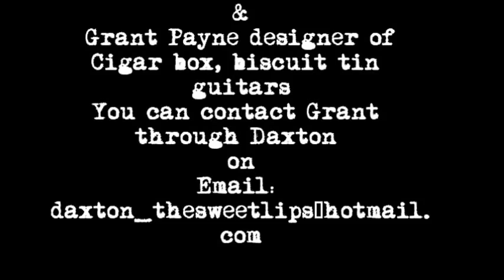Daxton - CIgarbox blues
Built by Grant Payne: contact Daxton for more Info on Grant Payne for your chance to get a Cigar-box guitar, email below